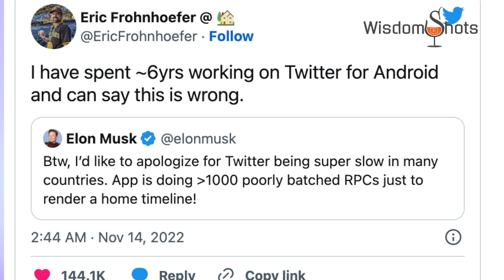Lead with Heart I WisdomShots I Sreejith Krishnan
Our world needs more empathetic and compassionate leaders than ever. Leading with heart is a top leadership trait and it allows you to build strong teams and great results.